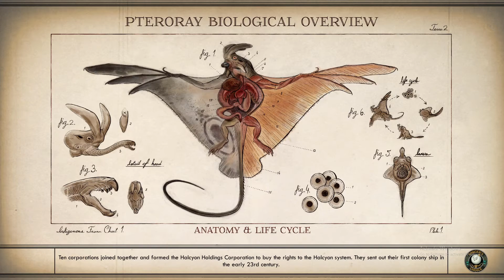The Outer Worlds (MAX Difficulty) ~ Part 11 Gameplay Walkthrough ~ Max Settings PC [Supernova]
The Outer Worlds gameplay walkthrough on Supernova Difficulty

The Outer Worlds is an action role-playing game developed by Obsidian Entertainment and published by Private Division. The game was released for PlayStation 4, Xbox One, and Microsoft Windows in October 2019, with a Nintendo Switch version to be released in June 2020